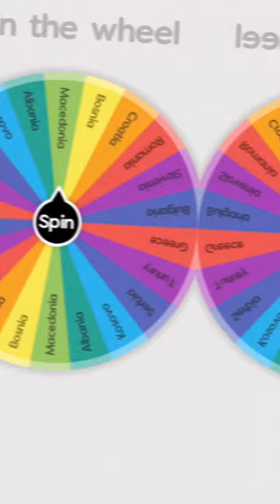Slovenia VS Greece